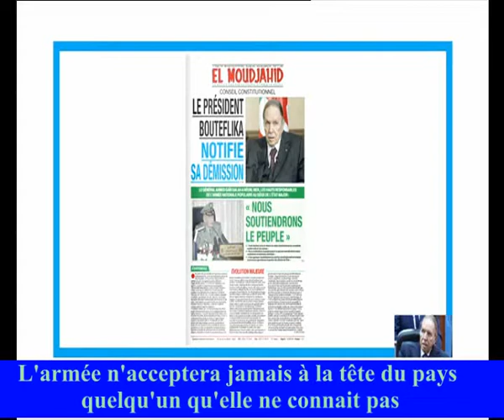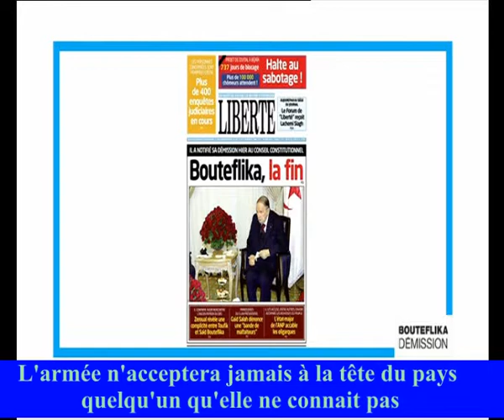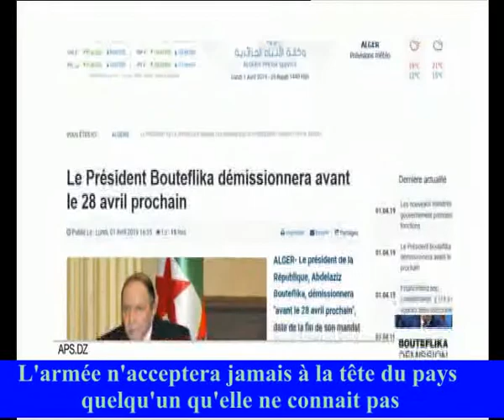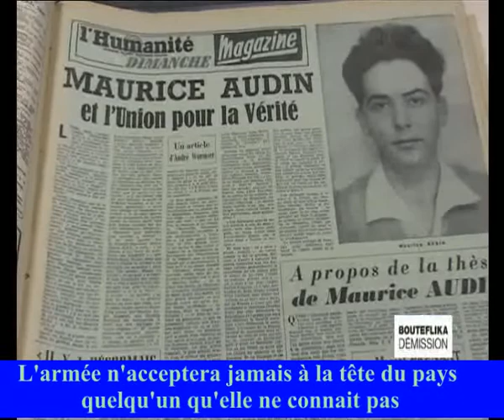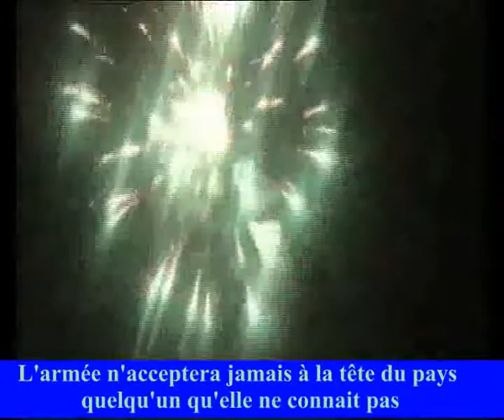L'armée n'acceptera jamais à la tête du pays quelqu'un qu'elle ne connaït pas mpg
"Nous avons gagné une bataille mais hélas pas la guerre"
"L'armée n'acceptera jamais à la tête du pays quelqu'un qu'elle ne connait pas "